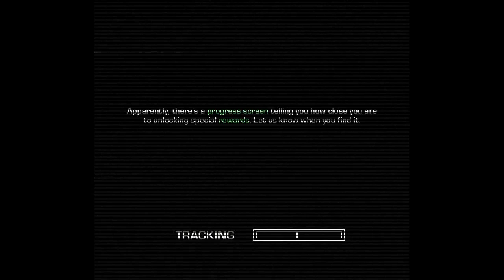Far Cry 3 Blood Dragon Gameplay PC[HD]